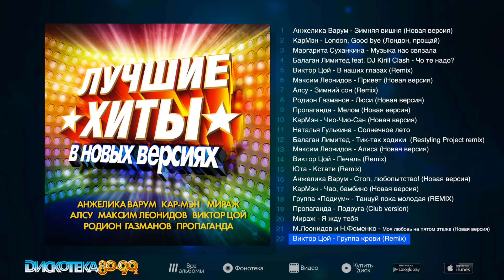Disco 80-90 - The Best Russian Hits Remixed / Лучшие хиты 80-90х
01. Анжелика Варум - Зимняя вишня (Новая версия)  ( 00:00 )
02. КарМэн - London, Good bye (Лондон, прощай)  ( 05:20 )
03. Маргарита Суханкина - Музыка нас связала  ( 10:11 )
04. Балаган Лимитед feat. DJ Kirill Clash - Чё ты хочешь?  ( 14:40 )
05. Виктор Цой - В наших глазах (Remix)  ( 18:04 )
06. Максим Леонидов - Привет (Новая версия)  ( 22:12 )
07. Алсу - Зимний сон (Remix)  ( 25:07 )
08. Родион Газманов - Люси (Новая версия)  ( 29:10 )
09. Пропаганда - Мелом (Новая версия)  ( 32:35 )
10. КарМэн - Чио-Чио-Сан (Новая версия)  ( 36:20 )
11. Наталья Гулькина - Солнечное лето  ( 40:20 )
12. Балаган Лимитед - Тик-так ходики  (Restyling Project remix)  ( 44:19 )
13. Максим Леонидов - Алиса (Новая версия)  ( 47:20 )
14. Виктор Цой - Печаль (Remix)  ( 50:02 )
15. Юта - Кстати (Remix)  ( 54:49 )
16. Анжелика Варум - Стоп, любопытство! (Новая версия) ( 58:08 )
17. КарМэн - Чао, бамбино (Новая версия)  ( 01:01:33 )
18. Группа «Подиум» - Танцуй пока молодая (REMIX)  ( 01:05:19 )
19. Пропаганда - Подруга (Club version)  ( 01:09:39 )
20. Мираж - Я жду тебя  ( 01:13:08 )
21. М.Леонидов и Н.Фоменко - Моя любовь на пятом этаже (Новая версия)  ( 01:16:51 )
22. Виктор Цой - Группа крови (Remix)  ( 01:20:28 )